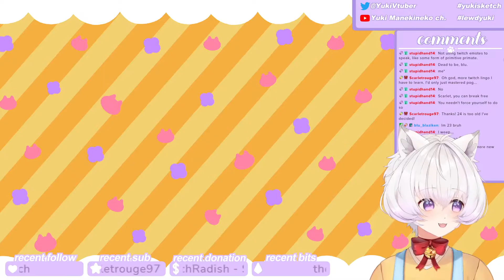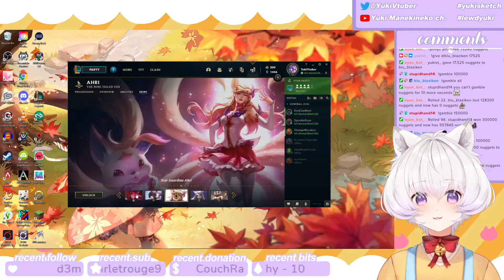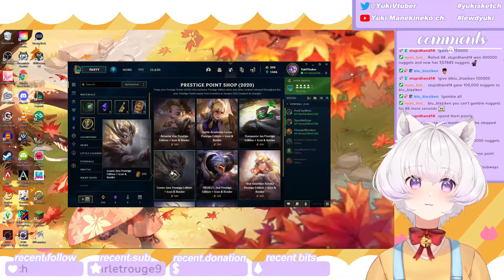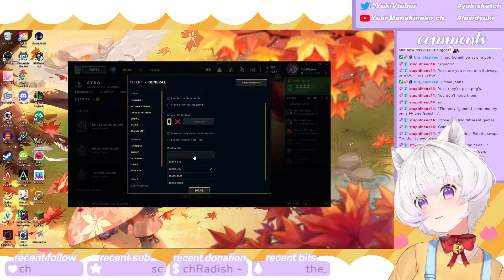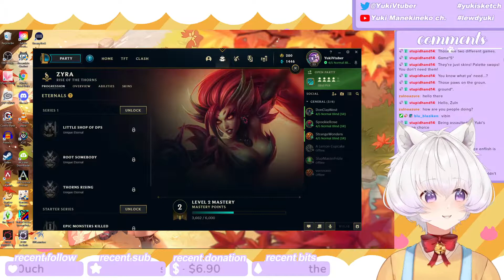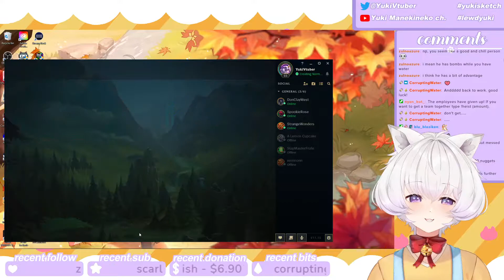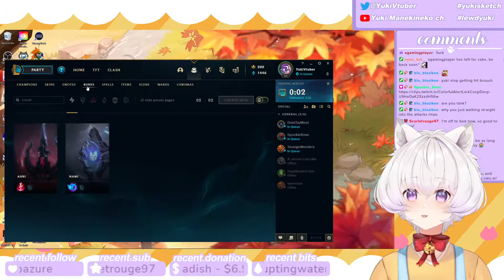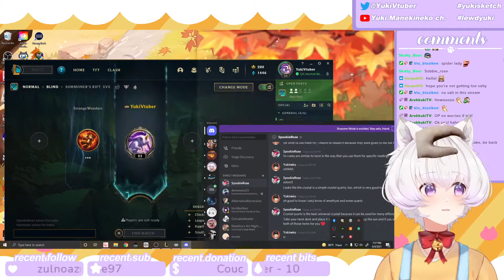Twitch Livestream | League of Legends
I'm live Monday - Friday and you can find my schedule for stream on Twitter